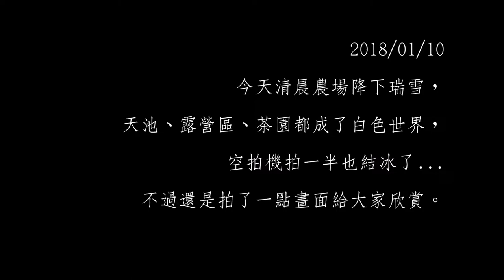2018/01/10 福壽山農場雪景畫面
福壽山農場
福壽山農場位處高海拔，因地理位置上的得天獨厚，
加上歷史風華的洗鍊，不論是在自然、人文、觀光、花卉、生態等，皆孕育出豐富且多樣化的景觀特色。